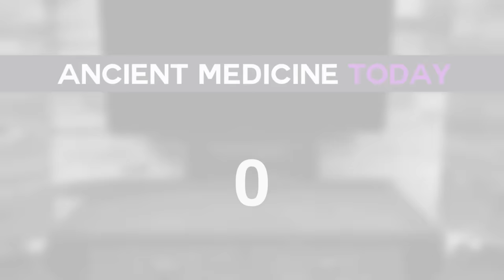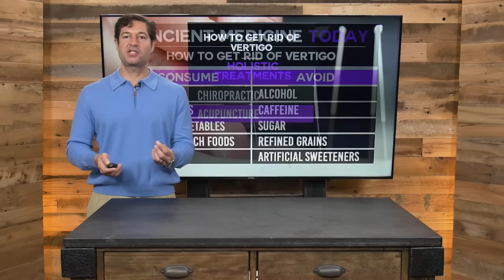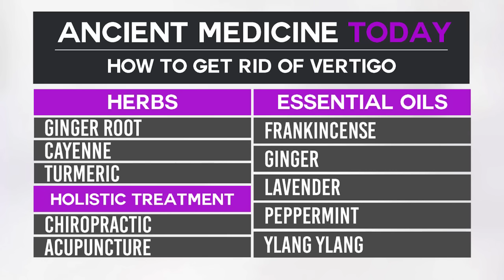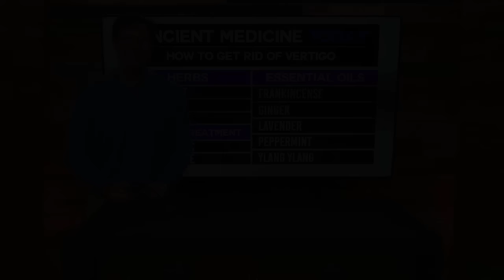How to Get Rid of Vertigo Naturally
Learn more about how to get rid of vertigo on my

Have you ever felt like the world around you was suddenly spinning, that you couldn’t manage to balance yourself or you had unexplained ringing in your ears along with changes in your eyesight? If so, you may have experienced vertigo.

Vertigo is an imbalance when you are unable to find your center of mass. It occurs when your inner ears fail to effectively communicate with the rest of your body.

In this episode of Ancient Medicine Today, Jordan Rubin discusses how to get rid of vertigo naturally through consuming healthy foods and herbs, avoiding foods that negatively affect your body, using essential oils and receiving holistic treatment from a qualified practitioner.

Sign up to get the Dr. Axe Food Is Medicine e-newsletter, sent out a few times a week:

*This content is strictly the opinion of Jordan Rubin, and is for informational and educational purposes only. It is not intended to provide medical advice or to take the place of medical advice or treatment from a personal physician. All viewers of this content are advised to consult their doctors or qualified health professionals regarding specific health questions. Neither Dr. Axe nor the publisher of this content takes responsibility for possible health consequences of any person or persons reading or following the information in this educational content. All viewers of this content, especially those taking prescription or over-the-counter medications, should consult their physicians before beginning any nutrition, supplement or lifestyle program.